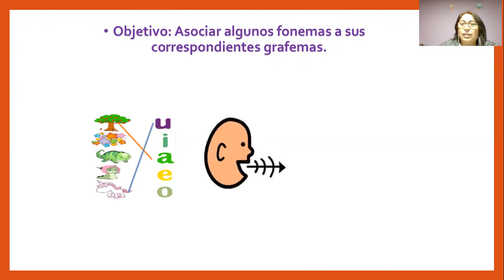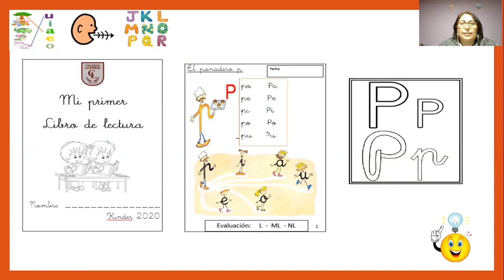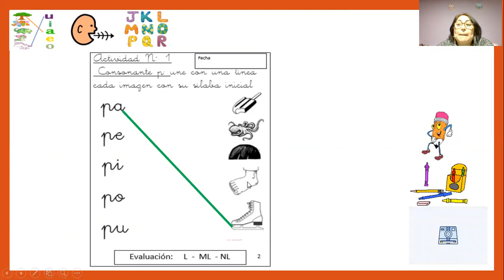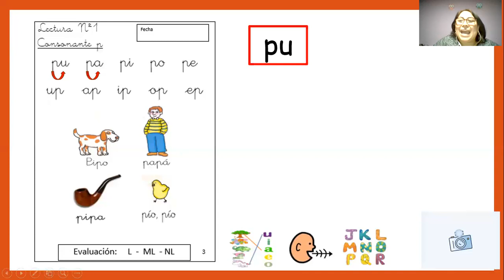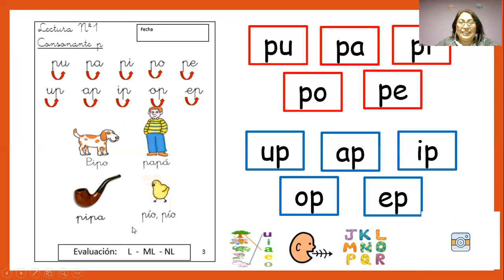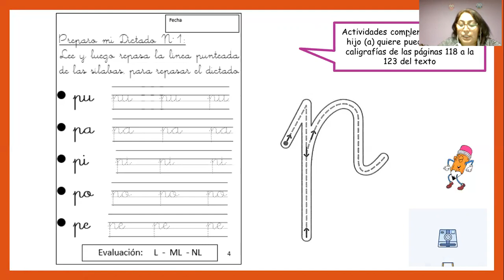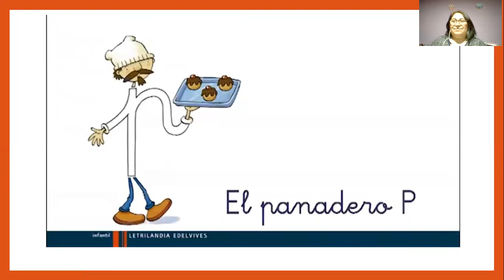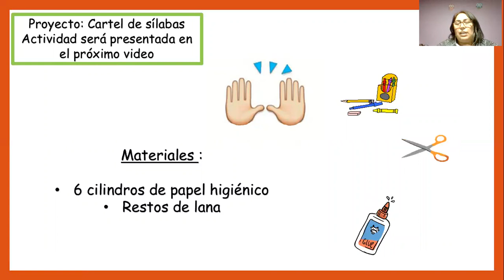Comencemos la aventura de la lectoescritura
Asociar fonemas a su correspondiente grafemas
Núcleo de Lenguaje Verbal